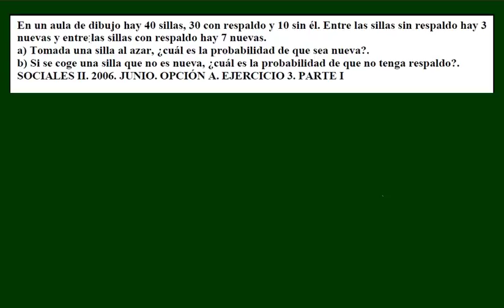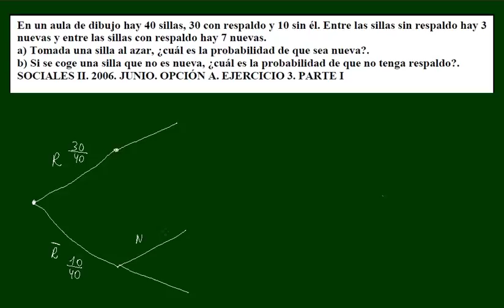Probabilidad Sociales II 2006 Junio Opcion A Ejercicio 3 Parte I Academia Usero Estepona